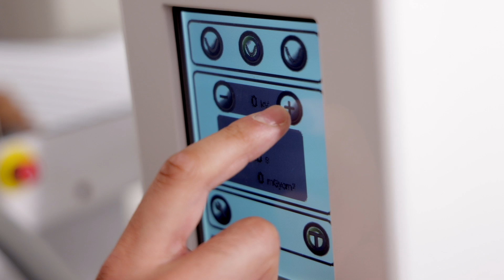Welcome to Precision Smile Dentistry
We specialize in General and Cosmetic Dentistry. We have two locations, one in Stafford, VA and one in Washington, DC. to request a dental consultation!